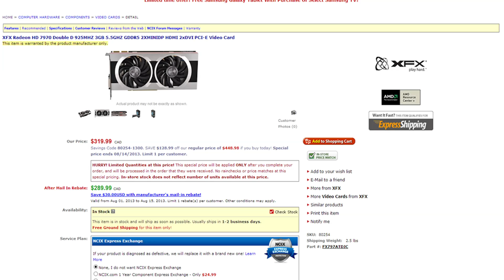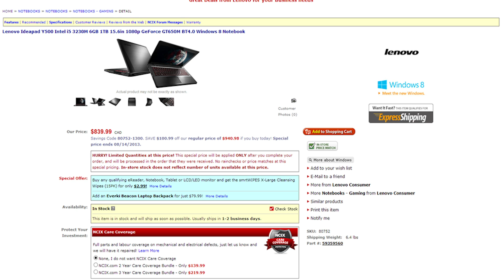NVIDIA Shield Open Source, 3D Flash Memory - Netlinked Weekly 51 with Linus and Jack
It's back to school time! Win $12,000 in Prizes!

Linus and Jack discuss:
 - Amazon's Android Console
 - NVIDIA Shield goes open source
 - DOTA 2 "The International" Championship
 - IBM's Brain-like computer
 - Samsung starts mass producing 3D vertical NAND Flash!